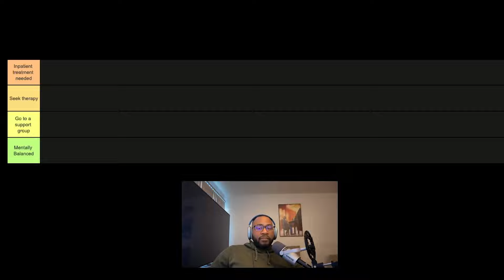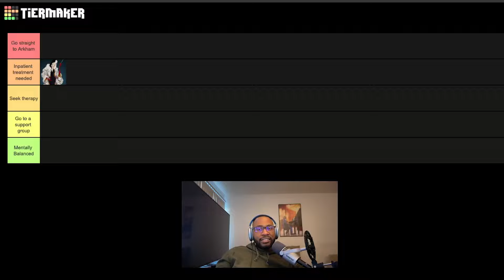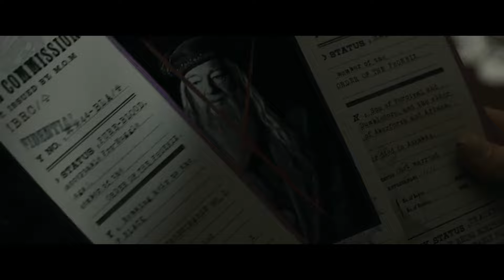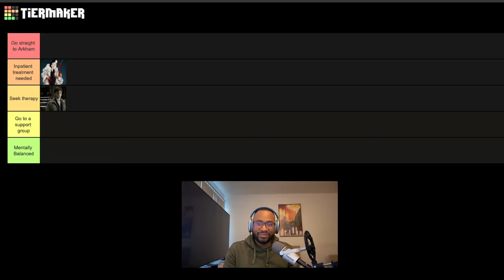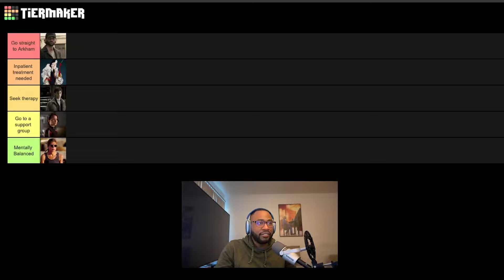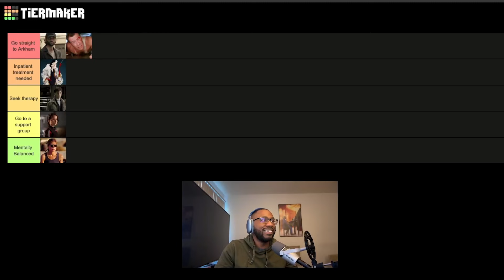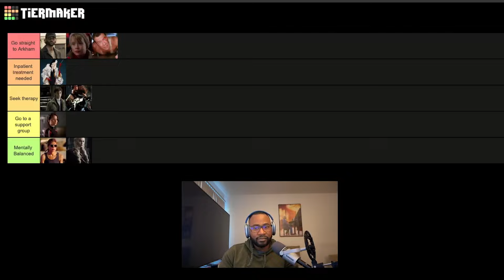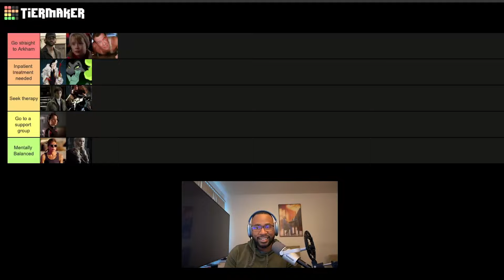Characters that need therapy Tier List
Fran returns from maternity leave to give her professional opinion as a therapist on the level of mental heath care certain fictional characters should get.

Follow us on letterboxd:
Matt @mrking0257
Chad @bow1213